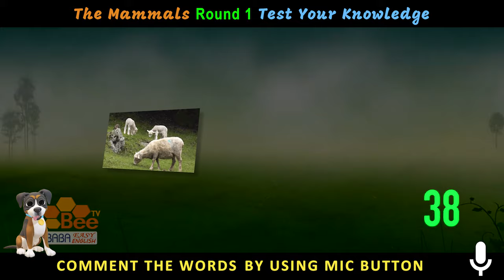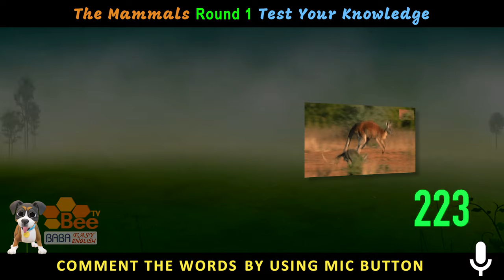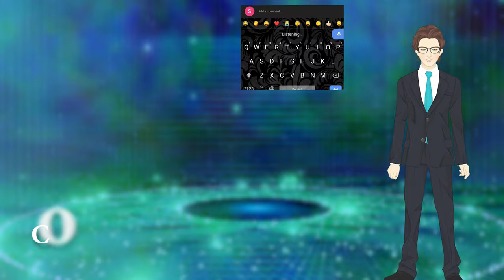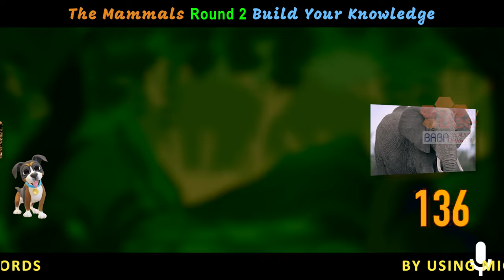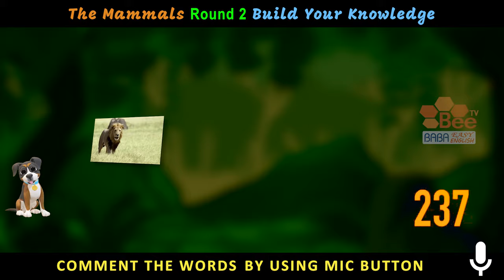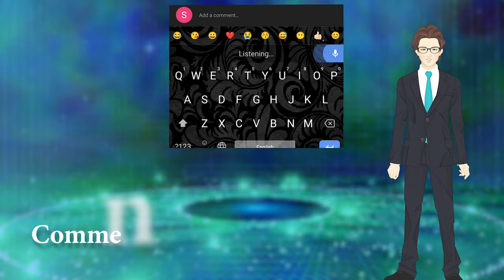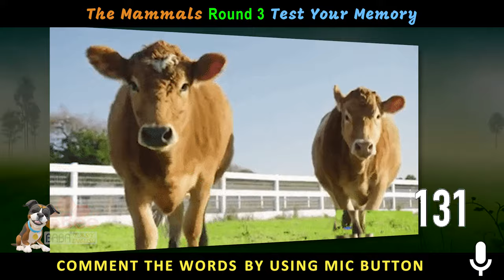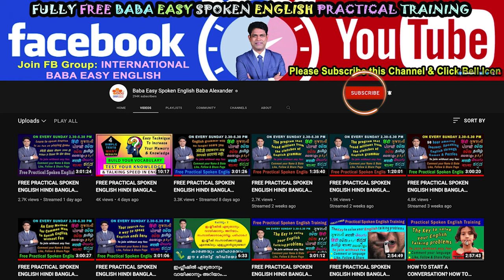SPEAKING ENGLISH VOCABULARY HINDI BANGLA MARATHI TELUGU TAMIL GUJARATI URDU KANNADA ODIA MALAYALAM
1. Then only you can receive daily lessons & broadcast messages from us
2 After saving the above number pls send 'interested' as a WhatsApp message
3 Pls bring your minimum 10 friends & relatives into this program for your pair practice support. Pls share the below link to them

SEOUL São Paulo Mumbai Bombay JAKARTA Karachi MOSKVA Moscow Istanbul Mexico City Shanghai TOKYO New York BANGKOK BEIJING Delhi LONDON Hong Kong CAIRO TEHRAN BOGOTA Bandung Tianjin LIMA Rio de Janeiro Lahore Bogor SANTIAGO St Petersburg Shenyang Calcutta Wuhan Sydney Guangzhou SINGAPORE Chennai Madras BAGHDAD Pusan Los Angeles Yokohama DHAKA BERLIN Alexandria Bengaluru Bangalore Malang Hyderabad Chongqing Ho Chi Minh City Haerbin ANKARA BUENOS AIRES Chengdu Ahmedabad Casablanca Chicago Xian MADRID Surabaya PYONGYANG Nanjing KINSHASA Congo ROMA Taipei Osaka KIEV YANGON Toronto Zibo Dalian Taegu ADDIS ABABA Jinan Salvador Inchon Semarang Giza Changchun Havanna Nagoya Belo Horizonte PARIS TASHKENT Fortaleza Sukabumi Cali Guayaquil Qingdao Izmir Cirebon Taiyuan BRASILIA BUCURESTI Faisalabad Quezon City Medan Houston Abidjan Mashhad Medellín Kanpur BUDAPEST CARACAS Chinese Spanish Portuguese Russian Japanese Wu Turkish Korean French German Vietnamese Yue Urdu Javanese Italian Arabic Iranian Persian Bhojpuri Min Nan Hakka Jin Hausa Indonesian Polish Yoruba Xiang Maithili Burmese Sunda Sudanese Algerian Moroccan Ukrainian Igbo Uzbek Turkic Karluk Sindhi Romanian Tagalog Dutch Saʽidi Gan Amharic Pashto Magahi Thai Saraiki Khmer Somali Malaysian Malayo Polynesian Cebuano Nepali Semitic Sinhalese Kurdish Iranian Hejazi Nigerian Fulfulde Bavarian Azerbaijani Oghuz Greek Hellenic Kazakh Kipchak Deccan Hungarian Uralic Ugric Niger Bantu Zulu Bantu Tunisian Sanaani Min Bei Pashto Rundi Uyghur Min Dong Tibetan Andra Pradesh Amaravati Arunachal Pradesh Itangar Assam Dispur Bihar Patna Chhattisgarh Raipur Goa Panaji Gujarat Gandhinagar Haryana Chandigarh Himachal Pradesh Shimla Jammu & Kashmir Srinagar Jharkhand Ranchi Karnataka Bangalore Kerala Thiruvananthapuram Madya Pradesh Bhopal Maharashtra Mumbai Manipur Imphal Meghalaya Shillong Mizoram Aizawi Nagaland Kohima Orissa Bhubaneshwar Punjab Rajasthan Jaipur Sikkim Gangtok Tamil Nadu Chennai Telagana Hyderabad Tripura Agartala Uttaranchal Dehradun Uttar Pradesh Lucknow West Bengal Kolkata Andaman Nicobar Port Blair Dadar Silvassa Daman Diu Lakshadeep Kavaratti Pondicherry Hindi Bengali Marathi Telugu Tamil Gujarati Urdu Kannada Odia Punjabi Assamese Malayalam Maithili Bhili Santali Kashmiri Gondi Nepali Sindhi Dogri Konkani Kurukh Khandeshi Tulu Manipuri Khasi Tripuri Kerala types of mammals animals vocabulary category names mammals video photo images chart name